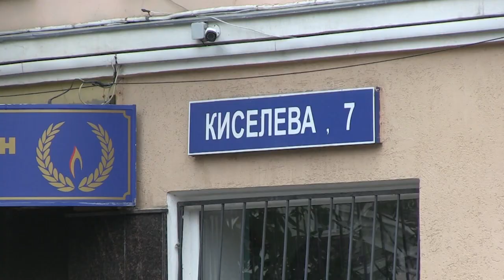В саратовском "Ритуале" проходят обыски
В эти минуты в саратовских МУСПП "Ритуал", МКУ "Администрация кладбищ" и его подразделениях проходят следственно-оперативные мероприятия.